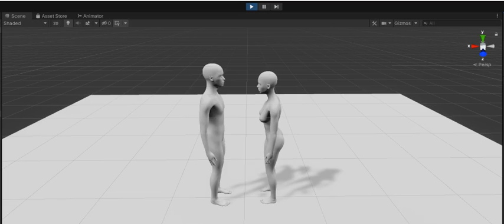Open Handhold Testing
Sometimes we need to disable all the clutter of our virtual dance studio, the fancy avatars, their fancy clothing, the students, the music, the teacher's voice recording, and the backdrop forest, and just set a testing environment just for our partner connection.

In here I'm testing the correct handholds for a typical lead/follow open handhold. The motion doesn't translate well past the wrists so I'd like to test a chain reaction through the bones.. at least to the elbow. Back to work!